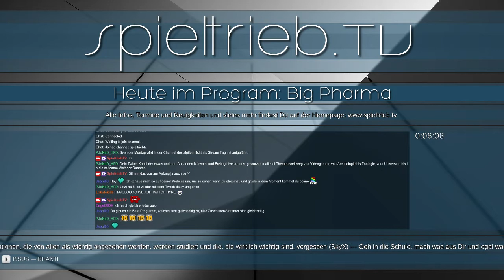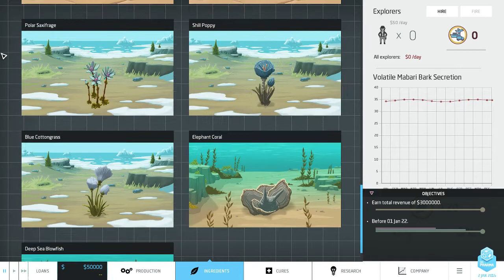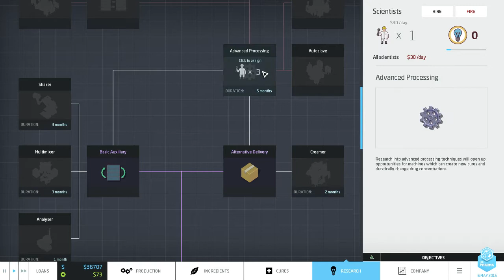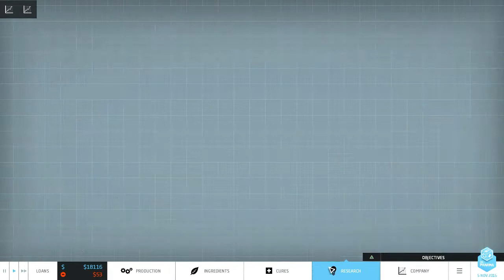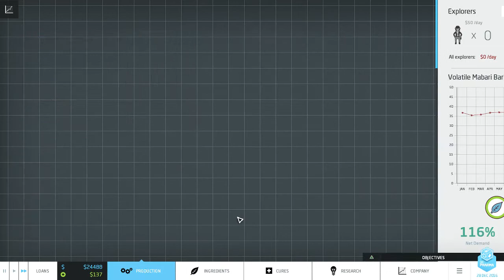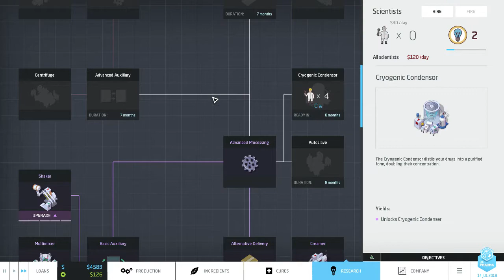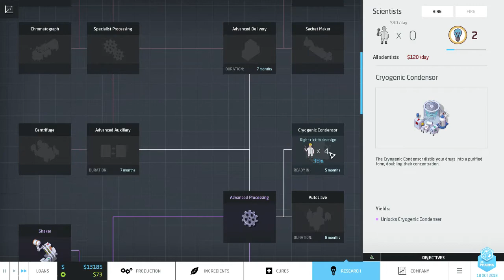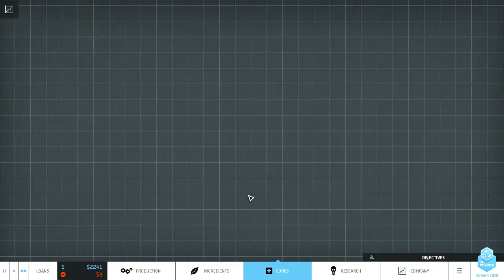Independent - Montag #1: BIG PHARMA - Folge 1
*** Infos & Links ***